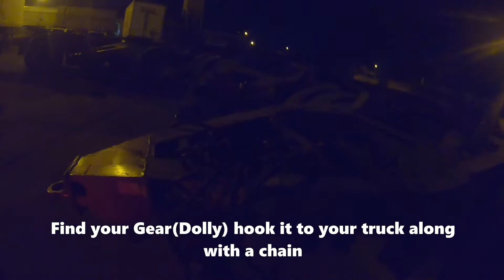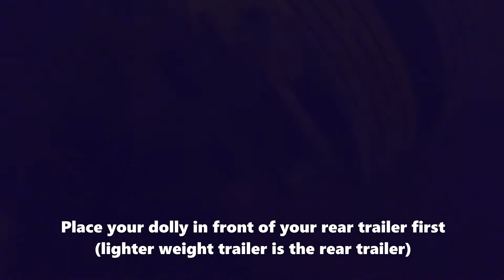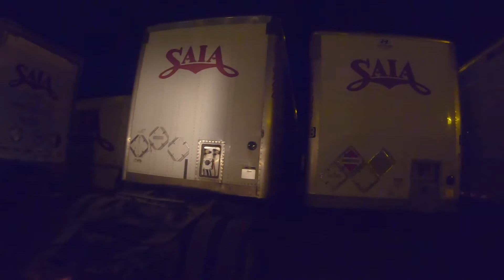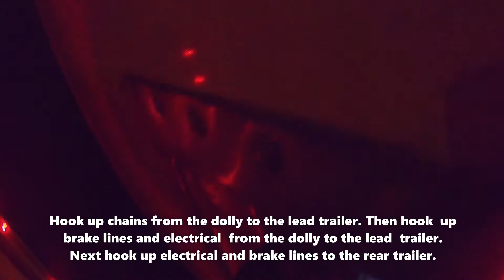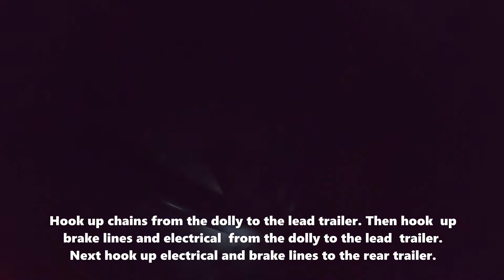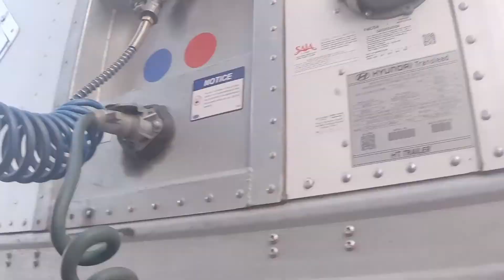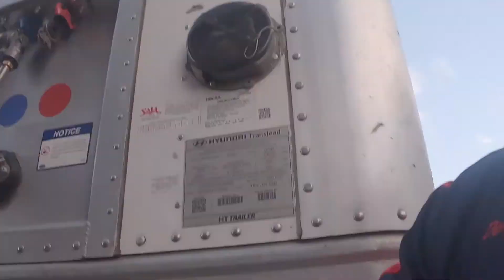How to hook up a set of 28' double trailers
I hooked up to a set of double trailers and went to OKC